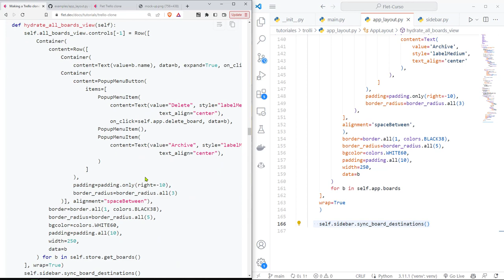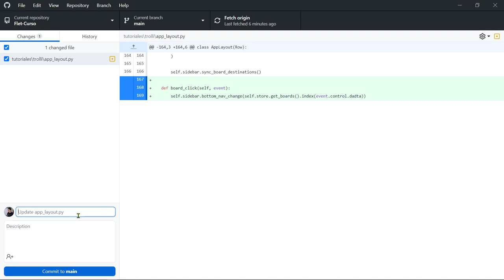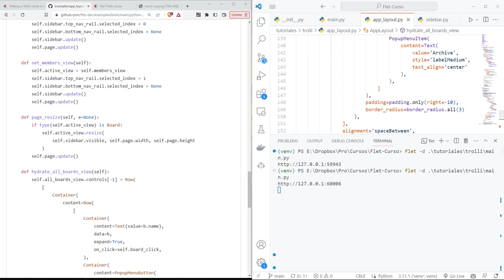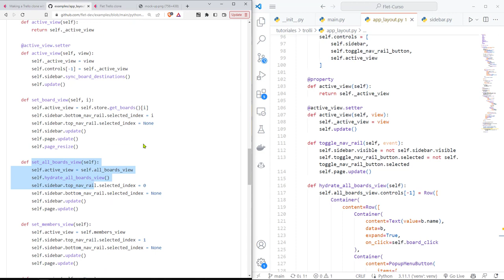Flet Curso: 218 TROLLI - Evento para Responder al Cambio de Tamaño del Componente Page